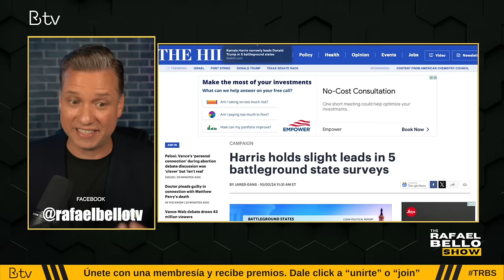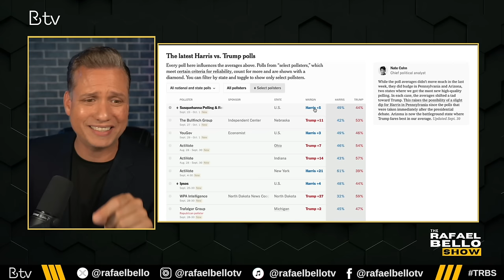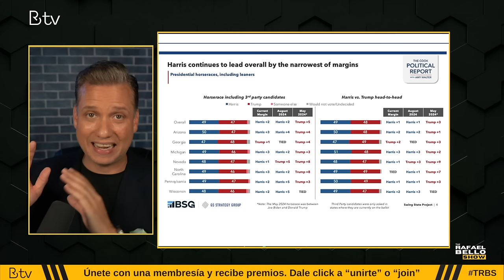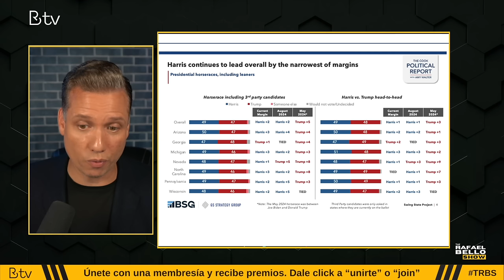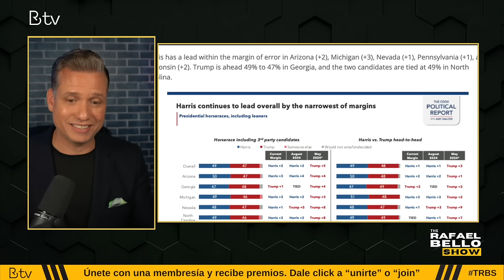Kamala Harris sorprende a Donald Trump en estados clave